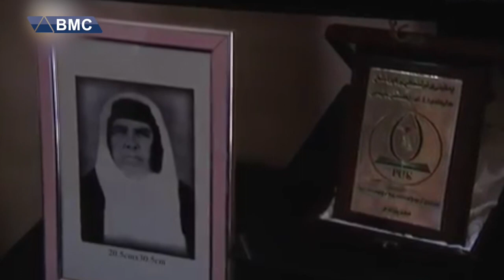حەمەی نێرگز... هونەرمەندێک پێیخۆش نەبوو کەس گۆرانییەکانی بڵێتەوە